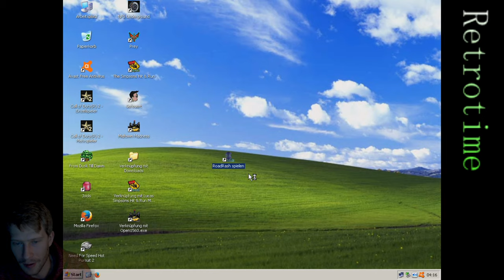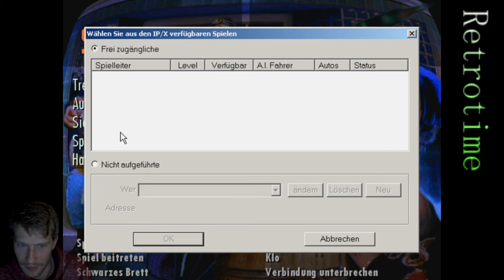05 Road Rash - (arcade) Spritztourmodus der irgendwie sinnfrei ist